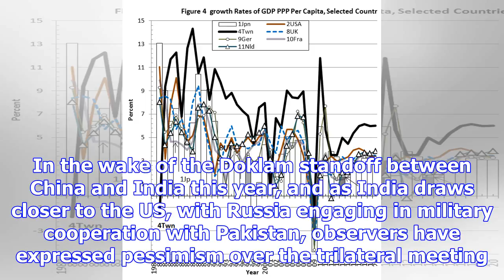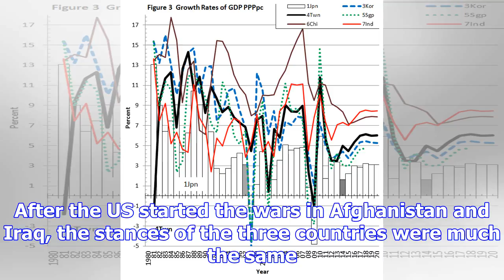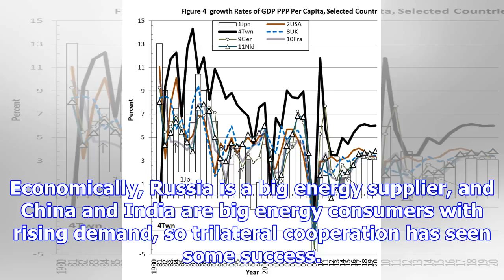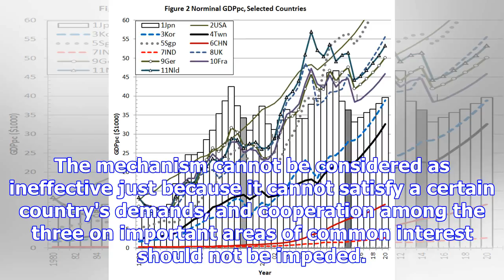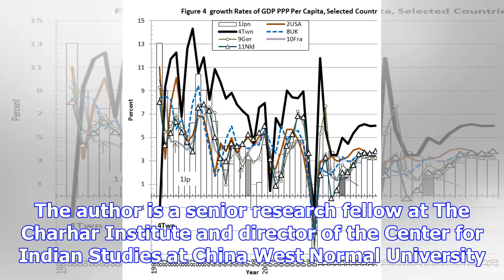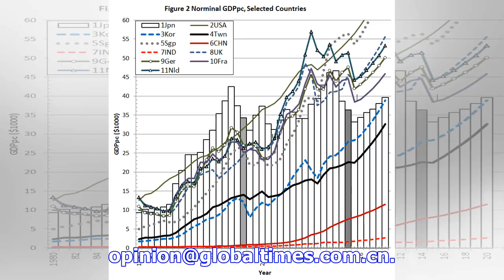Can india chart a smooth diplomatic course?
Illustration: Liu Rui/GT The 15th Meeting of Foreign Ministers of China, Russia, and India was held ...